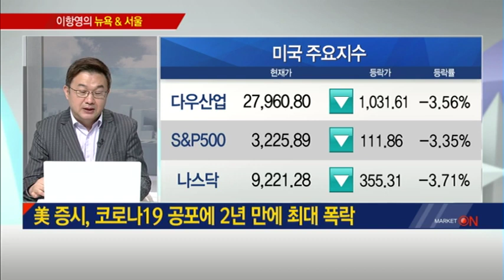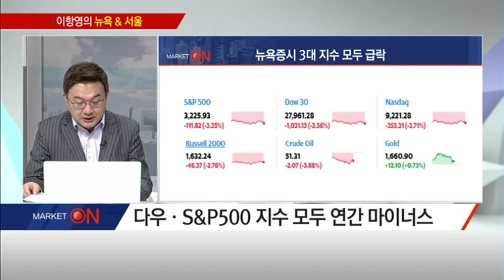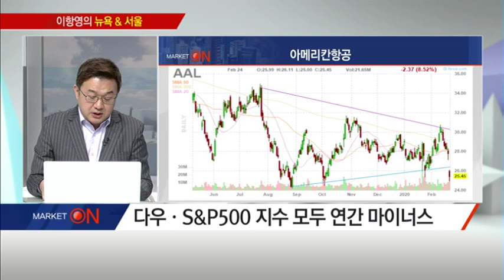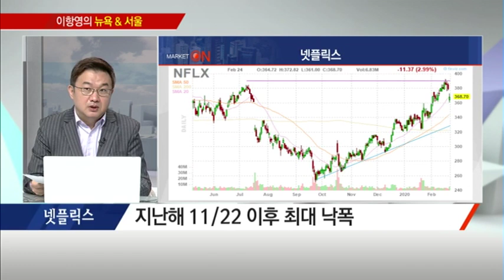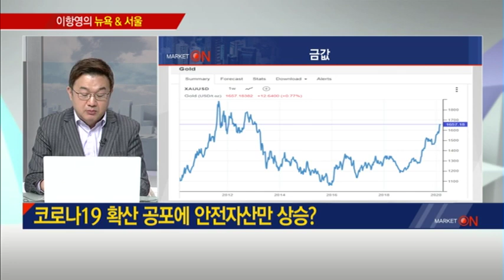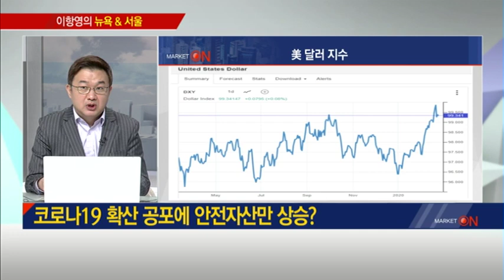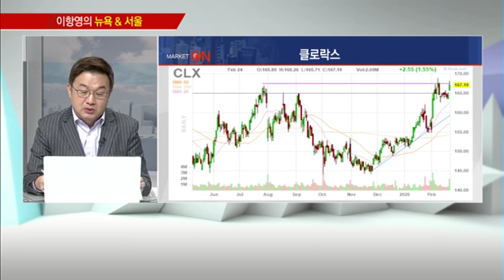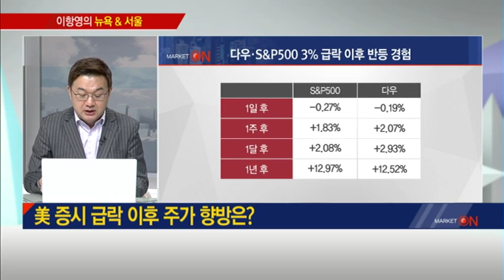[이항영의 뉴욕&서울] 워렌버핏 "코로나19, 결국 해결될 것…매매는 자제" / (증시, 증권)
02/25 출발! 마켓온 2부

* 美 증시, 코로나19 공포에 2년 만에 최대 폭락
- 다우·S&P500 지수 모두 연간 마이너스
- 다우, 2018년 2월 이후 최대폭 하락